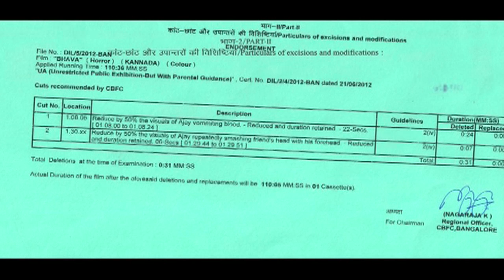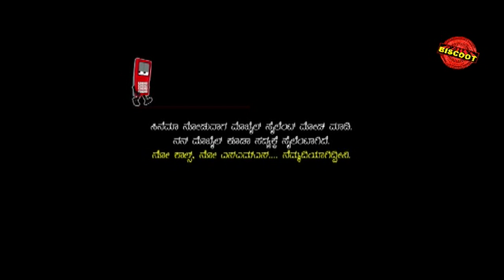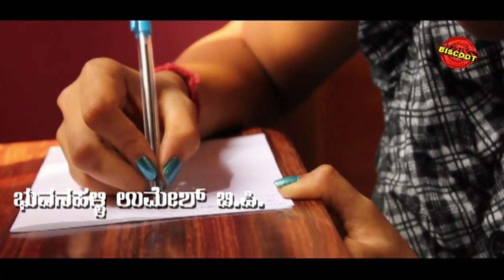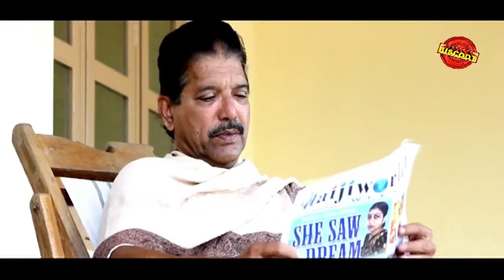Bhava Kannada Full HD Movies Horror Movie - Prakash, Soumya || Prakash Kabettu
Watch Latest BHAVA Kannada Horror Movie.

Starring: Prakash, Soumya, Bhuvanahalli Umesh B P, Shubha Gowri, Ashok, Nakhre Jorge Castelino, Vidya, Veeda Mendonsa, Anitha, K Vasanth, Harshavardhan.
Directed by Prakash Kabettu
Producer: Prakash Kabettu,
Banner: Opera Dream Movies,
Story: Prakash Kabettu,